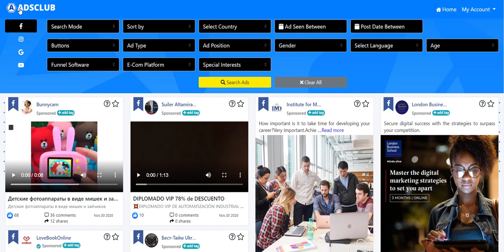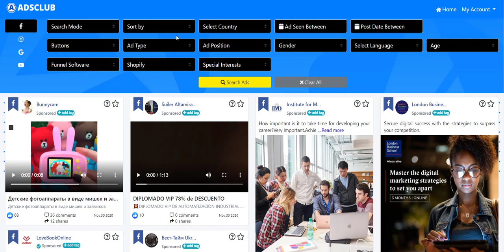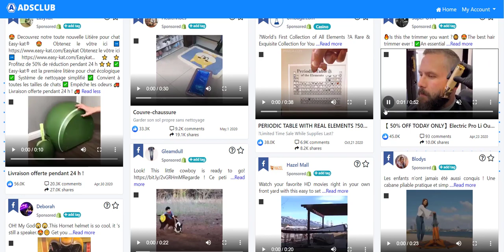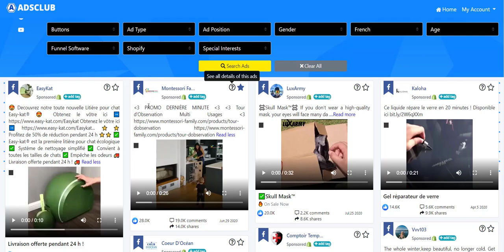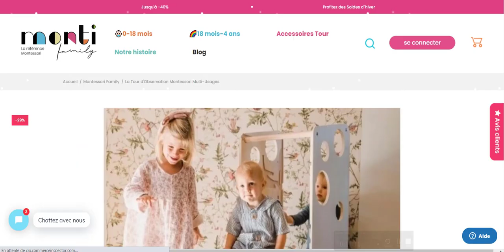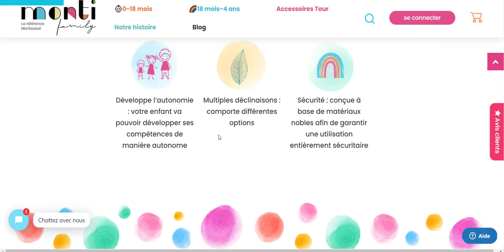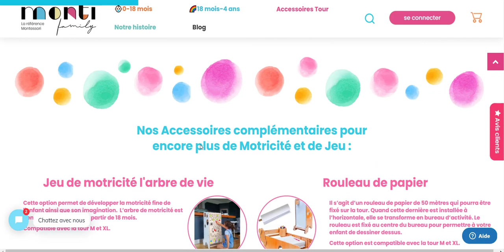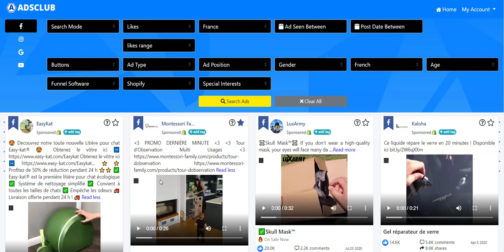Trouvez des Produits GAGNANTS à VENDRE en 10min Chrono !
Dans cette vidéo, je vous présente un outil exceptionnel qui permet d'espionner toutes les publicités de vos concurrents et de copier leurs PRODUITS GAGNANTS, le tout en quelques clics.

Adsclub est décidemment un outil de dingue qui vous permettra de catapulter vos résultats en répliquant les meilleures publicités gagnantes de vos concurrents.

Adsclub va complètement changer votre façon de faire du Marketing en ligne !

Notre Outil vous permet d'espionner instantanément toutes les publicités Facebook/Instagram/Youtube/Google, puis de copier les campagnes les plus performantes dans votre niche.

Imaginez les économies en terme de temps (et d'argent) que vous pourriezfaire si tu sautais facilement la terrible "phase de test de produits"
qui décourage tellement de débutants...